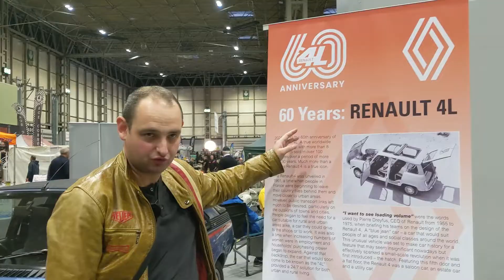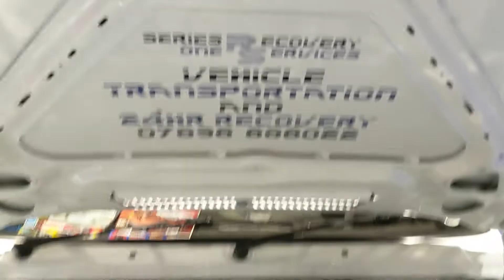Furious Driving - Matt Richardson Interview at the Lancaster Insurance Classic Motor Show 2021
It's the long awaited 2021 Classic Motor show at the National Exhibition Centre near Birmingham, England and I catch up with Matt Richardson of the Furious Driving YouTube Channel.
Matt was on stand with Steph Holloway and Ian Seabrook and despite being incredibly busy was able to take a few minutes to have an informal chat with me about the show and all thing related to his channel and the cars featured on it.
If your not already a furious fan then do take a look at Matt's channel where there is an extensive back catalogue of videos, or perhaps you would like to rehome Matt's recently recommissioned Rover R8 200 series convertible.

You can also find Mark On Motoring on Facebook and Twitter.